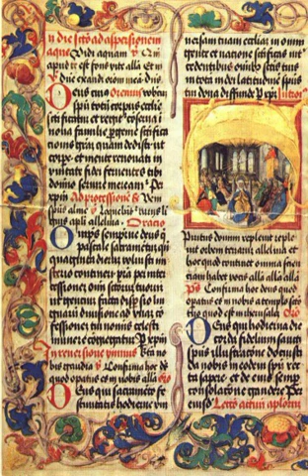Roman Gradual | Wikipedia audio article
This is an audio version of the Wikipedia Article:
Roman Gradual

SUMMARY
The Roman Gradual (Latin: Graduale Romanum) is an official liturgical book of the Roman Rite of the Roman Catholic Church containing chants, including the Gradual proper and many more, for use in Mass.
The latest edition of 1974 takes account of the 1970 revision of the Roman Missal.
In 1979, the Graduale Triplex: The Roman Gradual With the Addition of Neums from Ancient Manuscripts (ISBN 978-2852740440 in English (1985), ISBN 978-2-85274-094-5 in Latin) was published. It added reproductions of the neumes from ancient manuscripts placed above and below the later notation.